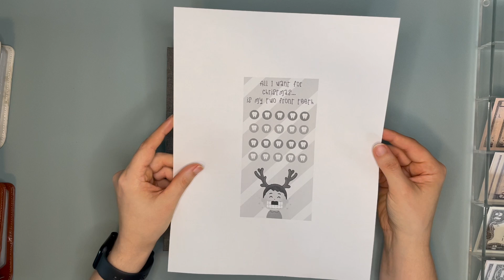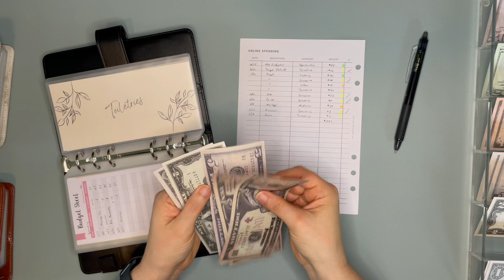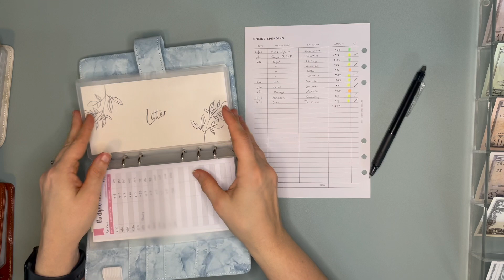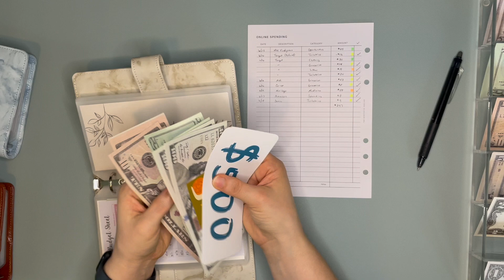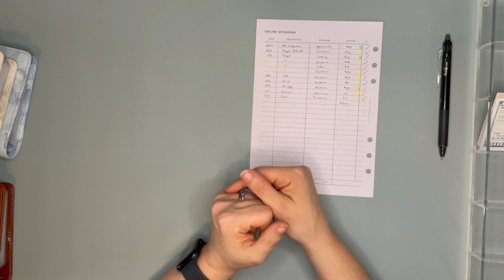Cash Unstuffing | June 2024 - Week 2 | Cash Envelopes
Hi friends! I'm doing my second cash unstuffing for June.

Road to 500 Collab: @BeccaBudgets777

ITEMS I USE:
✴Tabbed Dividers:  @IntentionalLivingYT
✴Brown, Black, & Blue A6 Binders
✴Marbled A6 Binders
✴Marbled A5 Binder
✴Jumping Fox Design A5 Binder
✴Budget Inserts: @theaestheticdollar

SAVINGS CHALLENGES
✴2024 Roth IRA Savings Challenge
✴100 Envelope & 52 Week Challenges
✴Friday Savings Challenge
✴Monthly Savings Challenge
✴Scratch & Save Challenge

About Me
My name is Tiffany. Between 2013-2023, we used zero-based budgeting and digital envelope budgeting (using YNAB or You Need a Budget) to pay off over $187,000 in student loan debt. We are now using cash envelope budgeting to continue our journey to pay off the rest of our debt and save for our goals. I hope you'll follow me on this journey!